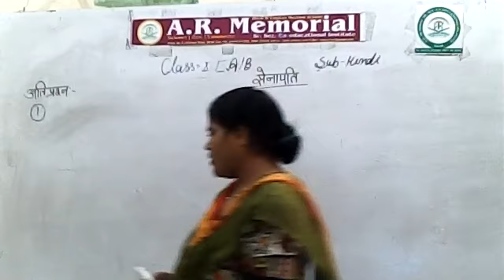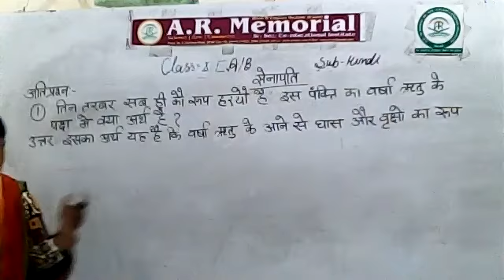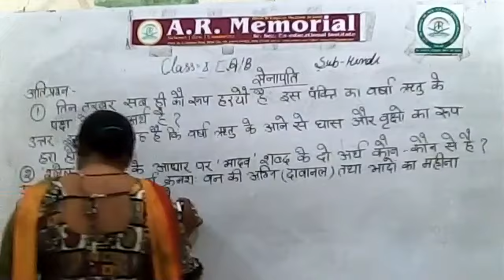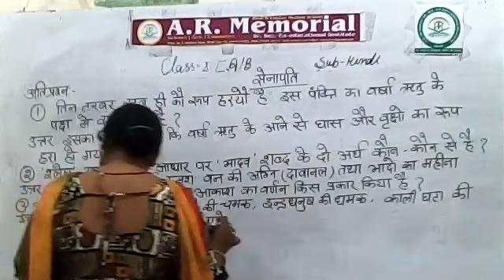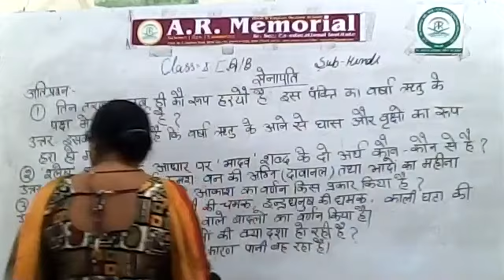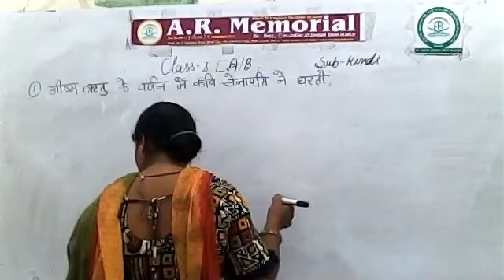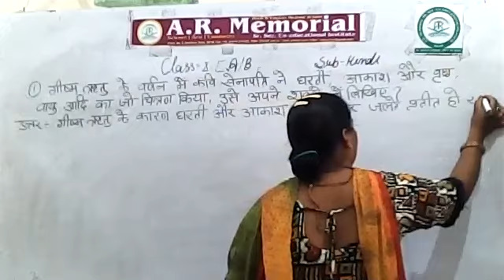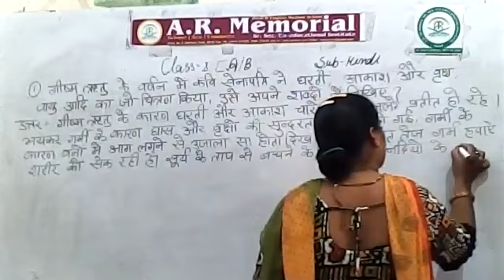Hindi Classes by Monika joshi 10th